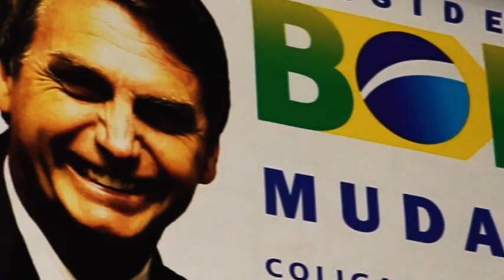100 DIAS DO GOVERNO BOLSONARO 🇧🇷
Um novo país surge e os brasileiros reconhecem. São apenas 100 dias, mas já se nota um governo ÍNTEGRO, COMPROMETIDO com o FUTURO e construindo um Brasil melhor ao LADO do POVO!!! Pátria, Dever e Honra!